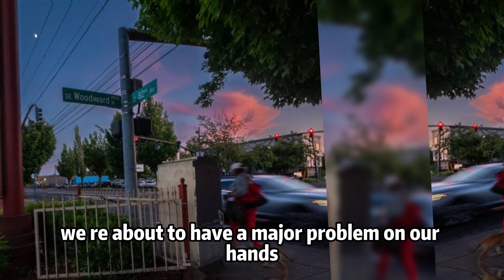Portland Is Unprepared for the Wave of Transgender Kids Arriving Without Housing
Portland, transgender kids, housing, homelessness, LGBTQ+, unpreparedness, social issues.